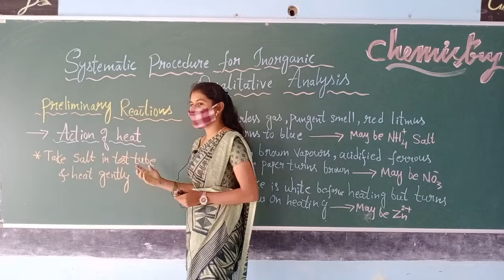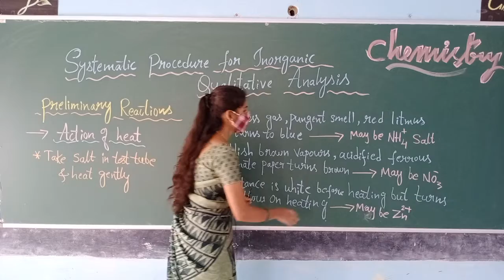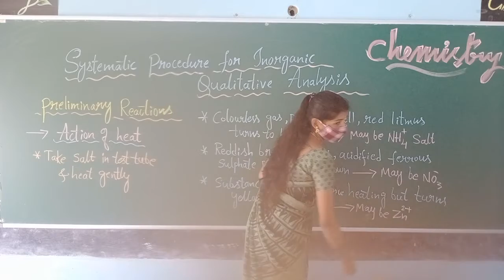Salt analysis 02 by Biospair